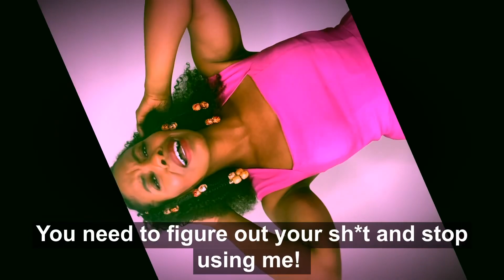When Will Molly and Issa Talk? - Insecure Low Key Done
Molly’s words are haunting Issa! Issa is going out of her way to prove she’s not a selfish liar like Molly says! But Issa has to check in with herself before she’s ready to sit down and talk with Molly!! Comment on your reaction to Low Key Done, Episode 6 of Insecure